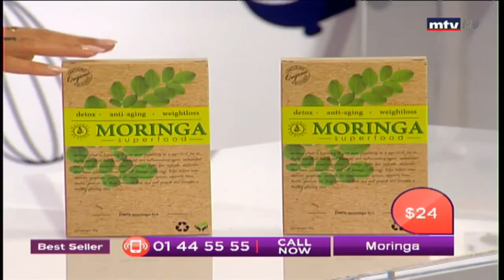Best Seller - 21/08/2018 - Part 2